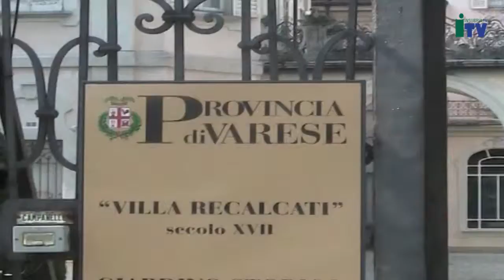Sistema integrato di gestione idrica al centro di un convegno ospitato dalla Provincia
Questa mattina Villa Recalcati, sede della Provincia di Varese, ha ospitato il convegno dal titolo "Il sistema ambientale del Verbano -- depurazione e programmazione".
L'incontro, che ha visto la partecipazione di vari esperti del settore, è servito per fare il punto della situazione sul sistema integrato provinciale di gestione idrica.
E' stato infatti stabilito chi lo gestirà in futuro: si tratterà di una società di capitali a totale partecipazione di Enti pubblici e la gestione sarà affidata in un primo momento alle società che oggi già si occupano del servizio idrico, con l'unica differenza che l'unico referente sarà appunto la nuova società. Resterà invariato il servizio per i cittadini.